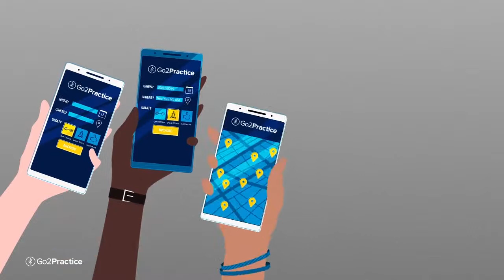Go2Practice 60 second Fitness Marketplace Explainer Video